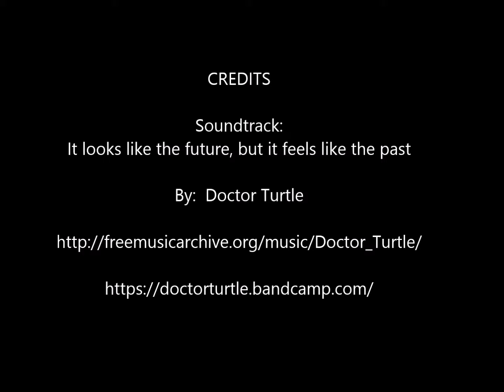95.Kaylee-Adopted!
Meet Kaylee! Kaylee is a precious Boxer/Terrier mix who weighs about 45lbs. She is a little underweight, but her healthy weight will be right around 50lbs. Kaylee is just about a year old and a very sweet girl.

Need a dog that’s housebroken and crate trained? Here you go! Kaylee doesn’t have a signal so it’s important to let her out regularly or keep her on a schedule to make sure she has the opportunity, and as far as her crate is concerned, she loves it! Kaylee’s crate is her safe space and she will happily hang out and take naps in it during the day. When told to ‘go,’ Kaylee will trot right in, willingly! Loud noises and sudden movements scare this little gal, so she runs into her crate for safety as well.

It can be tough for dogs and cats to get along, but Kaylee doesn’t mind her feline siblings. There are currently three bold and feisty cats living in the same household and she’s shown minimal interest. In addition to the cats, there is another female dog that Kaylee lives with and they are warming up to each other. At the dog park, she does great with all the commotion and loves making new friends. Her recall is getting better and better and it’s so adorable to see how excited she gets when she recognizes one of her humans.

A couple walks per day and a good play session will keep Miss Kaylee content, napping for the rest of the day wherever she is allowed. Jumping onto furniture is a work in progress as she is not the most graceful of animals… she tends to attempt her leap in slow motion, causing her to fall off in the process… But she loves giving kisses and cuddles once she manages to make it on the couch 😉 Playing with toys is a favorite past time for Kaylee and she’s even learning to play fetch! You can tell she seeks approval with how eager she is to please. Checking in with Foster Mom on walks proves this as well; she wants you to know how good she’s being.

If you’re looking for a sweet love-bug who adores belly rubs, you got her. This well-mannered pup is ready to find her forever home! With a little boost in her confidence, she’ll be trotting around like nobody’s business, ready to get snagged up!